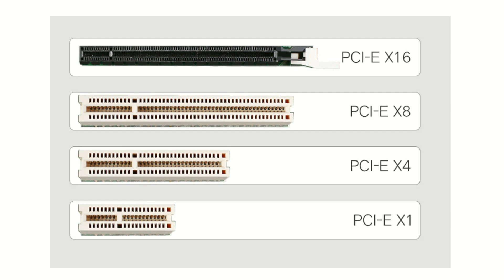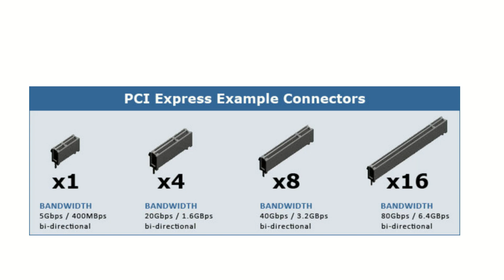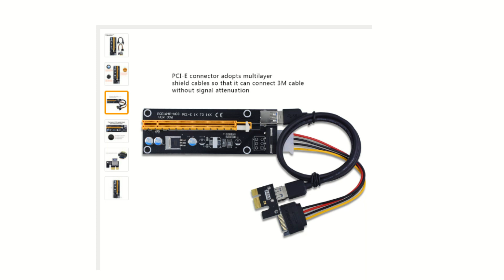PCI Express x1 x4 x8 x16 saiba as diferenças sobre esses slots e placas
PCI express evoluiu e com isso tivemos também  mudanças em suas placas, o que muitos não sabem é que temos uma grande diferença também em velocidade.
E nesse vídeo mostrei essas diferenças até na hora de comprar ou fazer um upgrade.

link da placa : goo.gl/5FHbJD